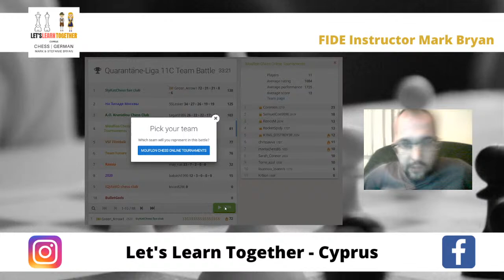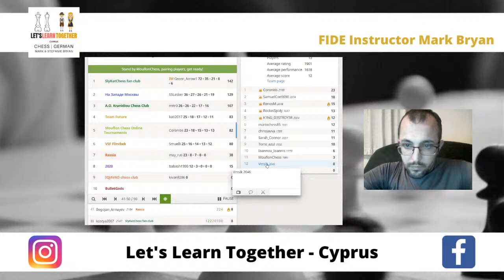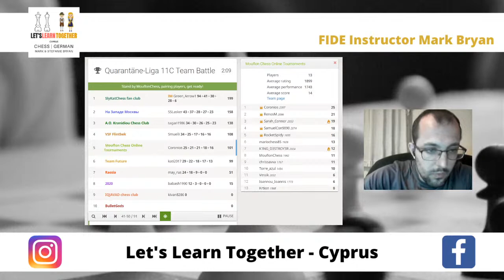Mark Bryan playing in the Quarantäne-Liga 11C Team Battle - lichess.org